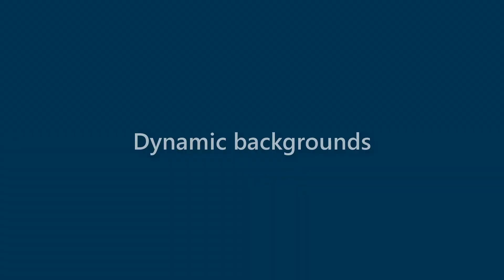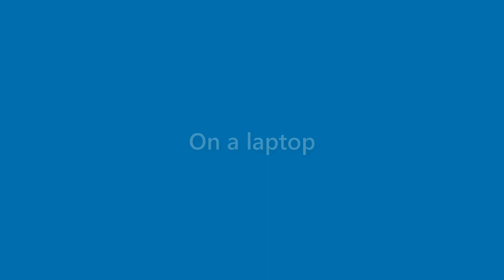Kristine Hines - appearance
Name Look - Kristine Hines - appearance. In this video we present "Kristine Hines" name look and feel in various scenarios.
This video will cover:
How does "Kristine Hines" look as a personal letterhead?
How does "Kristine Hines" look on a business card?
How does "Kristine Hines" look on a computer/laptop screen?
How does "Kristine Hines" look with different background colors?
How does "Kristine Hines" look with various fonts?